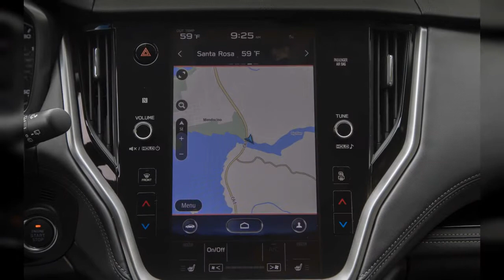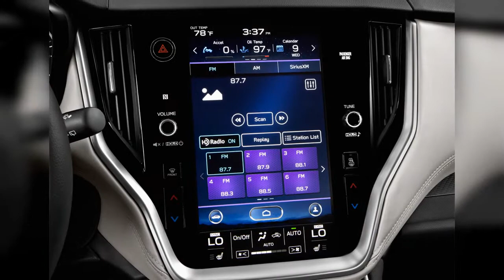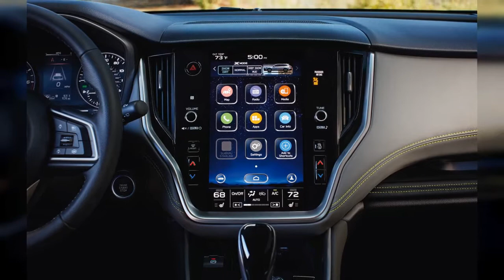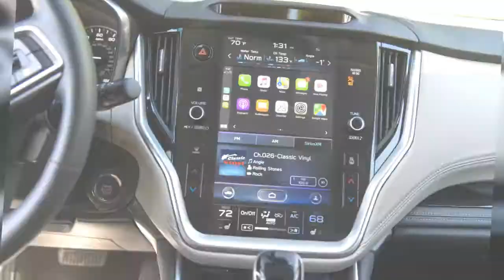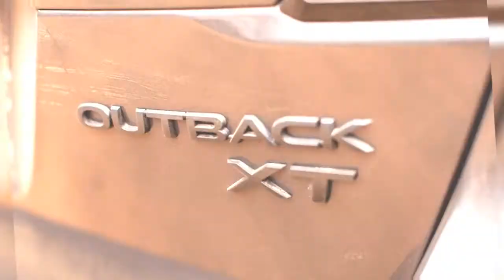2021 Subaru Outback | FULL TOUR | Interior and Exterior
The 2021 Subaru Outback hangs on to its remarkably rugged stance as it grows more refined than ever. To find out why the 2021 Subaru Outback is rated 6.8 and ranked #6 in Crossover SUVs, read  expert review.
0:00 - Intro
0:00:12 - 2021 Subaru Outback Premium CVT Front Seats
0:00:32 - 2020 Subaru Outback Onyx Edition XT
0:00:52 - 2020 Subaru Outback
0:01:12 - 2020 Subaru Outback - Best Car To Buy 2020
0:01:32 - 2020 Subaru Outback Onyx Edition XT
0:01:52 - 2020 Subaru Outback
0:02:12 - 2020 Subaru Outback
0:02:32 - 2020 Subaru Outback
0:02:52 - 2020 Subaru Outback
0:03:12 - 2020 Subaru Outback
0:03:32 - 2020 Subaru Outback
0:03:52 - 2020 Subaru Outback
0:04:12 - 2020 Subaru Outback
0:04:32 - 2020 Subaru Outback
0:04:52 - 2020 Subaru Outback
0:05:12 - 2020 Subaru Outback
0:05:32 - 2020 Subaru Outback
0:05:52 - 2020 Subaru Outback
0:06:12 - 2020 Subaru Outback Onyx Edition XT
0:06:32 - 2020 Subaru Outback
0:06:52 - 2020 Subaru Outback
0:07:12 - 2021 Subaru Outback Premium CVT Gear Shift
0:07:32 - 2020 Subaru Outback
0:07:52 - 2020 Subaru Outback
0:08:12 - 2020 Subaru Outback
0:08:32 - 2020 Subaru Outback Onyx Edition XT
0:08:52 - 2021 Subaru Outback Premium CVT Steering Wheel
0:09:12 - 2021 Subaru Outback Premium CVT Audio System
0:09:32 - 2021 Subaru Outback Premium CVT Angular Rear Exterior View
0:09:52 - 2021 Subaru Outback Premium CVT Mirror
0:10:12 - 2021 Subaru Outback Premium CVT Wheel Cap
0:10:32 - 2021 Subaru Outback Premium CVT Door Handle
0:10:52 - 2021 Subaru Outback Premium CVT Door Controls
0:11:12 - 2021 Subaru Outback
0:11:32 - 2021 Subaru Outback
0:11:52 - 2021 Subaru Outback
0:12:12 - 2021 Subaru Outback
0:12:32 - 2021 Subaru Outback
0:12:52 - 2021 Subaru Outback